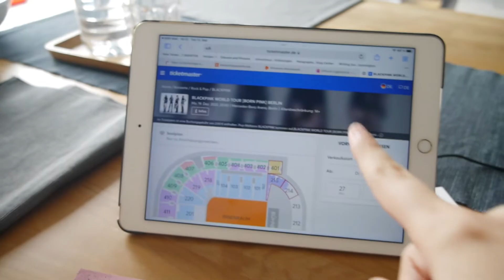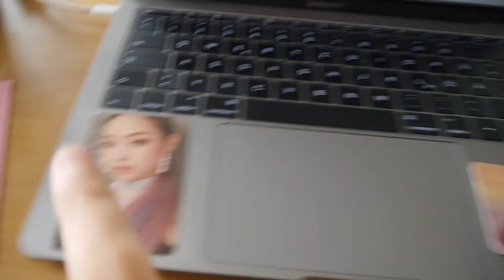i got a soundcheck ticket for blackpink | a blink vlog 🖤